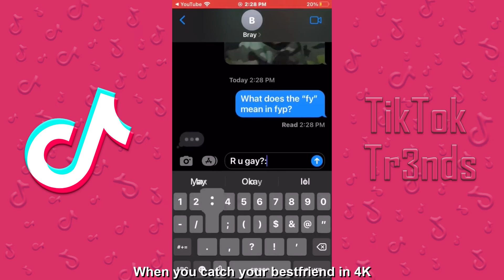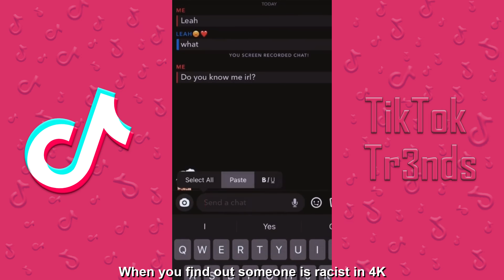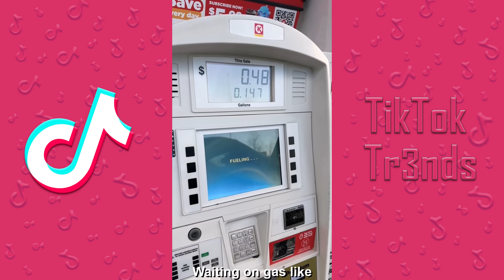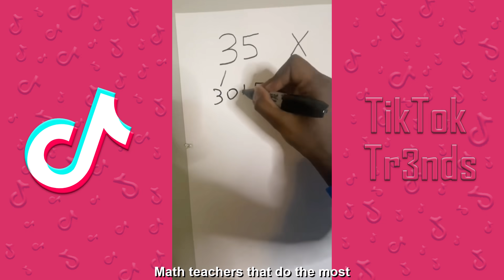*1+ HOUR* Howieazy TikTok Videos - New Howieazy Funny TikTok Compilation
New Howieazy 1 hour long tiktok videos compilation 2023.